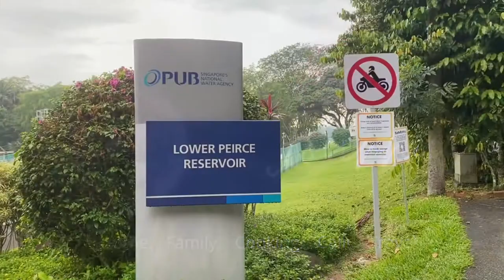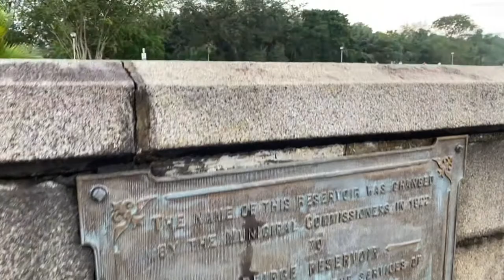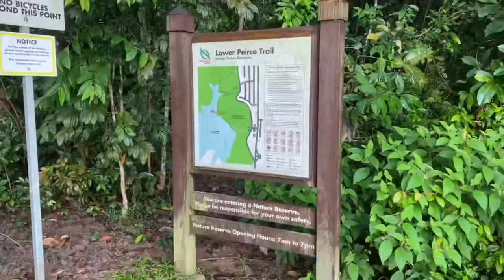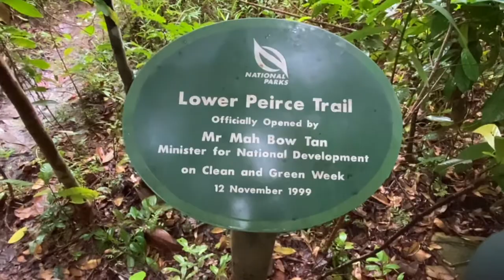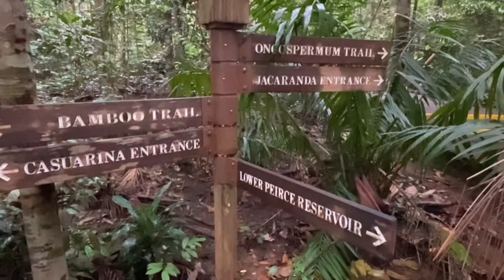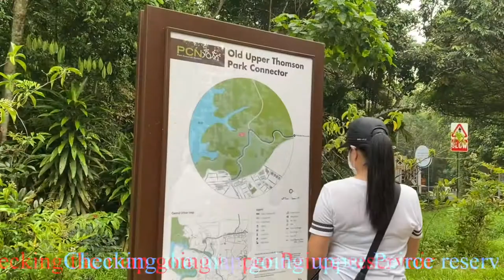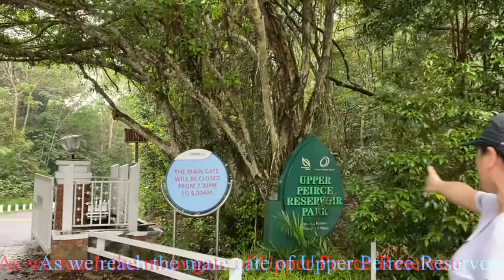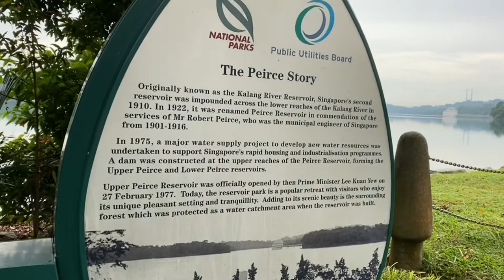LOWER PEIRCE RESERVOIR SINGAPORE /NATURE TRAIL/UPPER PEIRCE RESERVOIR PARK / EMZ JOURNAL/Vlog#029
LOWER PEIRCE RESERVOIR is also a park (Nature Trail) located along Old Upper Thomson Road, it is the 2nd oldest reservoir.
Formerly known as the Kallang River Reservoir it was renamed Lower Peirce Reservoir after the creation of Upper Peirce reservoir on 1975 in commendation of the municipal engineer Mr. Robert Peirce
LOWER PEIRCE TRAIL W/ rustic 900-metre boardwalk & is on the water’s edge w/ a scenic beauty.
1.Costus Trail
2.Bamboo Trail
3.Hevea Trail
4.Oncospermum Trail
5. CYATHEA Trail